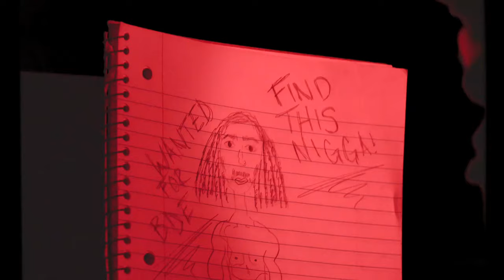Mac With A Sideways 8 - B.D.E. (feat. payforluv) (Official Video)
Mac's fifth video release of 2021.
Peep Mac's Socials ---
Listen to Mac's new album "Cumulus: A Film By Mac Infinity" on all major streaming platforms